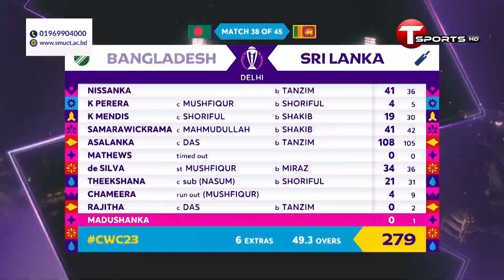অবশেষে শ্রীলঙ্কাকে হারিয়ে বিশ্বকাপের ২য় জয় টাইগারদের | BAN vs SL | T Sports